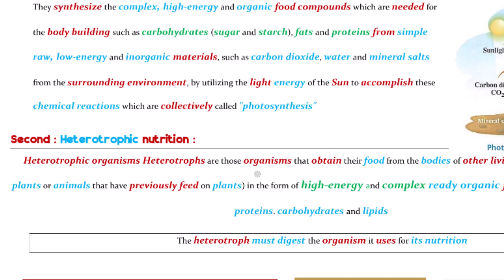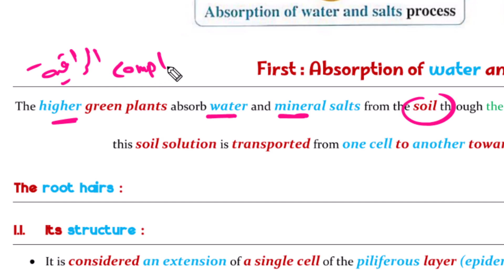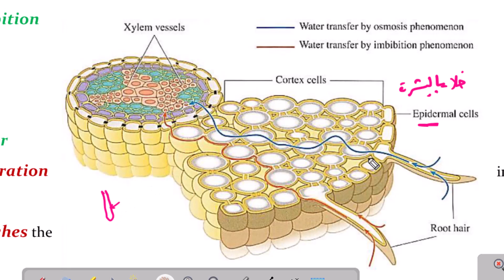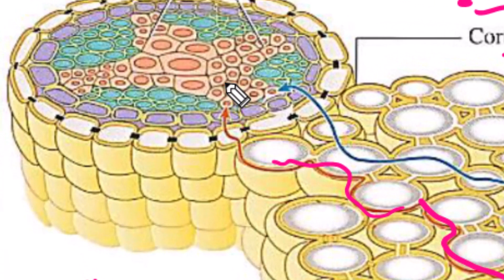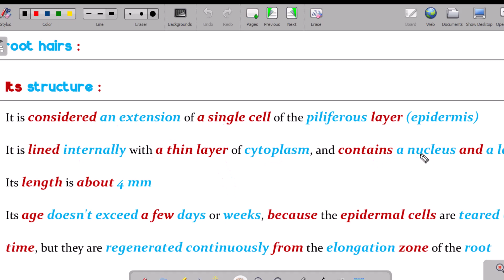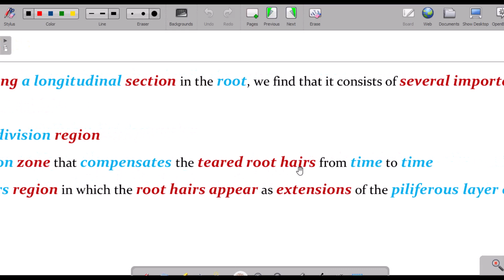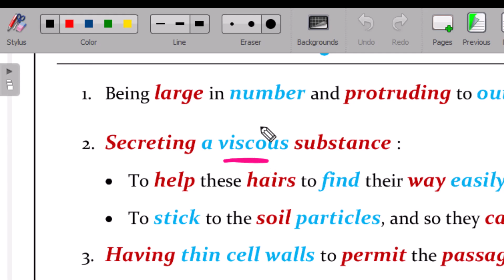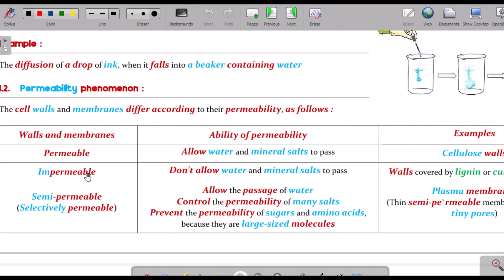📚2nd Sec - Chapter 1 - Lesson 1 - Part (3-6) - Root Hairs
Root Hairs

الِانْضِمَام لِمَجْمُوعِه - Telegram - مِنْ هُنَا

تَحْمِيل مِلَفّ الشَّرْح - PDF - مِنْ هُنَا

يُمْكِنُك شِرَاء الدَّرْس - كَامِلًا - مِن تَطْبِيق - Amr Madian - مِنْ هُنَا :

شَرْح
أَسْئِلَة
اِخْتِبارات

1 - مُلَازِمٌ  - PDF - كَامِلَة
2 - فيديوهات - YouTube - كَامِلَة